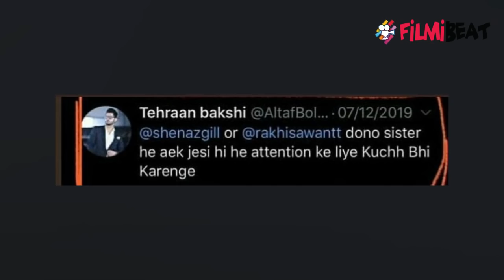Shehnaz Gill को Tehraan Bakshi ने दिखाया असली रंग, Shehnaz हुई आगबबूला | FilmiBeat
Shehnaz Gill lashes out at Tehraan Bakshi in Mujhse Shaadi Karoge.  Watch Mujhse Shaadi Karoge on Colors TV Mon to Fri @ 10.30 also watch any time any where on VOOT app .